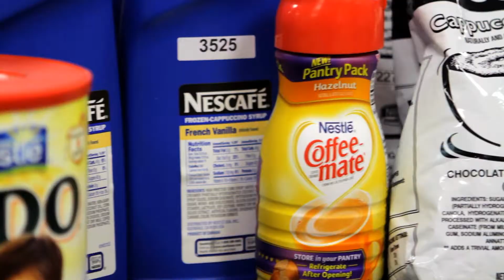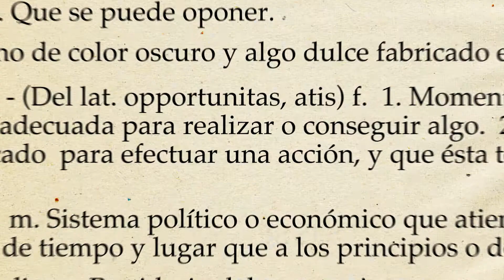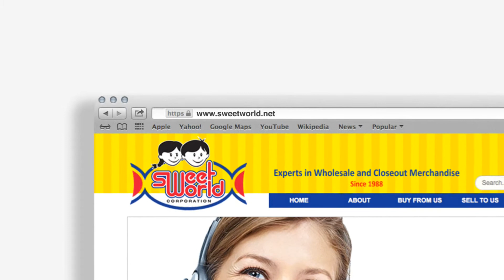Presentacion 2013 de Sweet World Corp - Saldos al Mayoreo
Sweet World es una empresa experta en compra y venta de dulces, comida, productos de belleza, juguetes y otros por mas de 20 años.